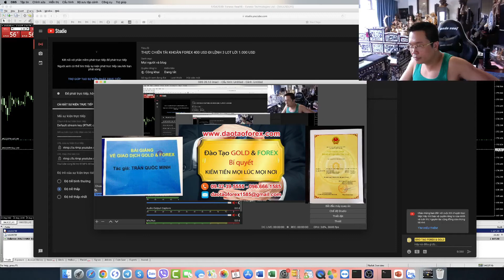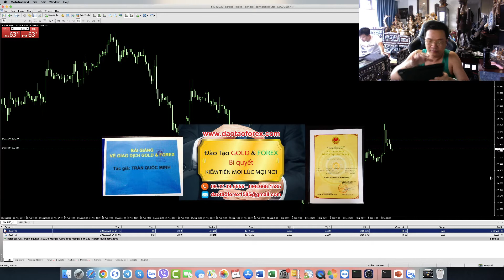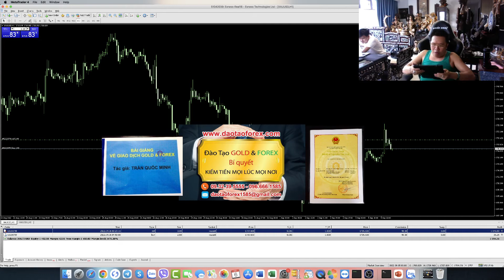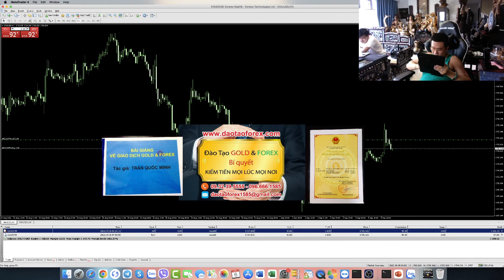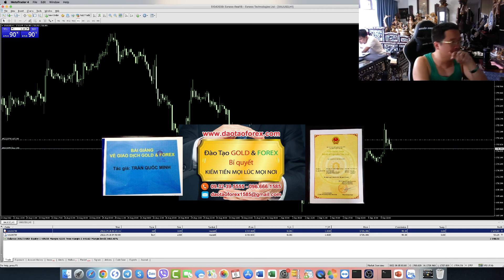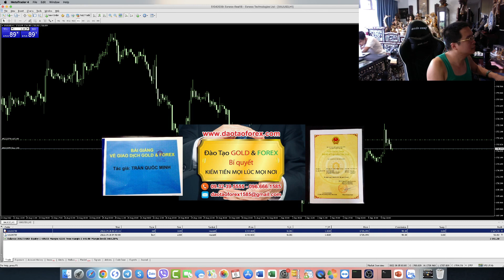GIAO DỊCH FOREX BACKTES ĐƯỢC VẬY GIAO DỊCH FOREX LIVE THỰC TẾ ĐI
Bọn Forex trader mõm ngoài thị trường Forex, chúng backtes thì hay lắm, và đùng trading view để phân tích và dưa chiến lược, rồi gửi plan giao dịch như đúng rồi. Nào thì nói tỷ lệ giao dịch Forex đạt 70% hay 80% winrate, và đã kiểm chứng bằng backtes, đó mới là điều nực cười trên cái thị trường Forex này!
THỰC TẾ TRÊN THỊ TRƯỜNG FOREX CỦA THẦY TRẦN QUỐC MINH
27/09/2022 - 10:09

Forex trader mõm backtes được, vậy tại sao không trade live thực tiễn, rồi show full toàn bộ lịch sử giao dịch Forex đó, để mọi nhà đầu tư Forex kiểm chứng giá trị mà bọn mồm mõm này đưa ra trên thị trường Forex, đó mới là vấn đề!

Backtes quá khứ được, còn Forex trader mõm trong giao dịch Forex trực tiếp trên thị trường Forex không có khả năng áp dụng, nên phải dùng chiêu này để lừa đảo Forex hay sao?

Và chính bản thân mọi nhà đầu tư Forex, khi tham gia vào thị trường Forex, tuyết đối không được tìn vào những kẻ dùng chiêu backtes, để chúng nói rằng tỷ lệ thắng thế này hay thế kia!

Quá khứ ai chẳng nói được, chúng tua về đoan chúng đã tìm hiểu kỹ rồi, thế là mở backtes lên mà làm như đúng rồi, còn thực tiễn đó bọn trade mõm này đánh được như chúng đang dùng backtes để lừa đảo Forex nhà đầu tư Forex đó!

Và đó chính là đặc tính, và tính chất của bọn Forex trader mõm đầy ngoài thị trường Forex. Và bản thân chính các nhà đầu tư Forex, nên phải nhìn nhận, và xác định rõ những vấn đề này, chứ đừng để bọn trader mõm này, dùng backtes để lừa đảo Forex, mà người chịu ảnh hưởng đó chính là bản thân nhà đầu tư Forex.
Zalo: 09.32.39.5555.